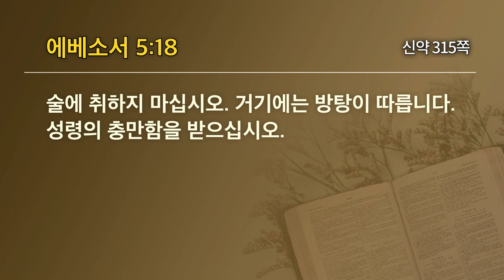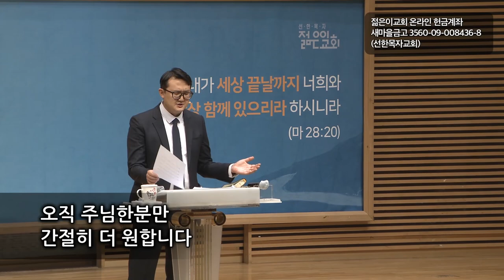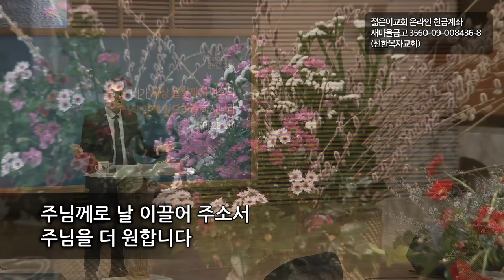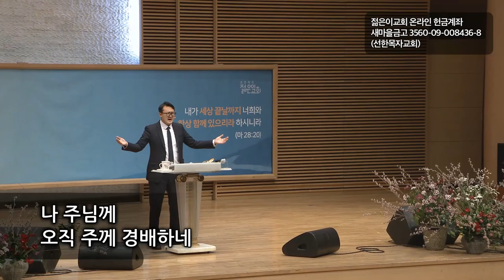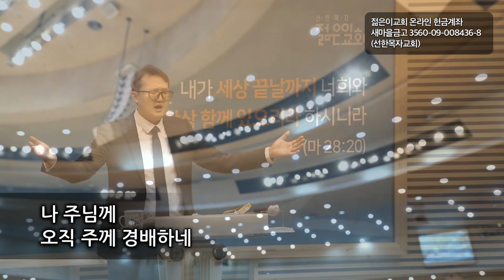[선한목자교회] 젊은이예배설교 2021년 02월 07일 | 그리스도인으로 살아가기 - 유재일 목사 [에베소서 5:15-18]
그리스도인으로 살아가기 - 유재일 목사 [에베소서 5:15-18]